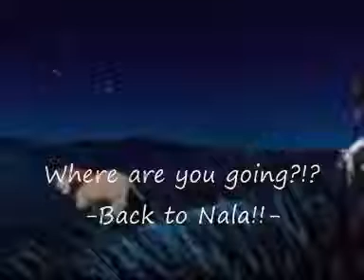Simba - Because I love her (version 2)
Just like version 1 only whith Simba and Nala.